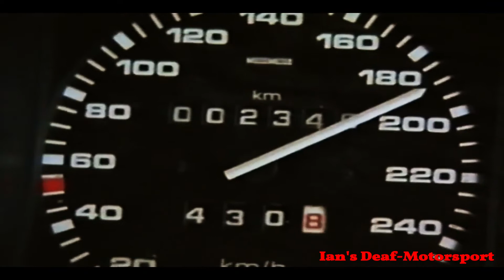1989 - 1991 Volkwagen Golf G60 Rallye (Germany TV)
This special model for road traffic was built as a homologation model in the years 1989 to 1991 for rally use in an edition of 5,000 pieces in the VW plant in Brussels. In order not to compete with more powerful vehicles, the displacement of the production G60 engine was reduced from 1781 to 1760 cc, which he still fell into the class 1700 cc. To compensate for the slight reduction in output due to the smaller capacity, a larger intercooler was used. There were only 50 copies without sunroof and with a full leather interior, which were exported only to Switzerland. There were also built twelve units of VW Motorsport, which were delivered with the modified 1.8 -l-16-valve engine and G60-Spirallader, which makes 155 kW (210 hp).